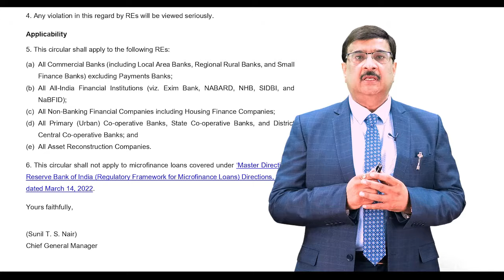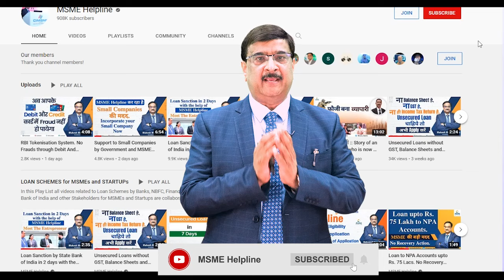Recovery Agents को RBI की चेतावनी: Guidelines for Recovery Agents of Bank and Financial Institution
In this video Mukesh Mohan Gupta has explained a Circular of Reserve Bank of India on the guidelines for Recovery Agents appointed by the banks and Financial Institutions. The contents of the circular on Outsourcing of Financial Services - Responsibilities of regulated entities  employing Recovery Agents vide No. RBI/2022-23/108 DOR.ORG.REC.65/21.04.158/2022-23 dated August 12, 2022 are as below:

The Reserve Bank of India has from time to time advised regulated entities (REs) that the ultimate responsibility for their outsourced activities vests with them and they are, therefore, responsible for the actions of their service providers including Recovery Agents (hereafter referred to as ‘agents’).

2. It has been observed that the agents employed by REs have been deviating from the extant instructions governing the outsourcing of financial services. In view of concerns arising from the activities of these agents, it is advised that the REs shall strictly ensure that they or their agents do not resort to intimidation or harassment of any kind, either verbal or physical, against any person in their debt collection efforts, including acts intended to humiliate publicly or intrude upon the privacy of the debtors' family members, referees, and friends, sending inappropriate messages either on mobile or through social media, making threatening and/ or anonymous calls, persistently1 calling the borrower and/ or calling the borrower before 8:00 a.m. and after 7:00 p.m. for recovery of overdue loans, making false and misleading representations, etc.

The instructions contained in para 2 above shall supplement and be read in conjunction with the existing guidelines/directions issued by the Reserve Bank of India, as amended from time to time, including those tabulated in
Any violation in this regard by REs will be viewed seriously.

Applicability
3. This circular shall apply to the following REs:
(a) All Commercial Banks (including Local Area Banks, Regional Rural Banks, and Small Finance Banks) excluding Payments Banks;
(b) All All-India Financial Institutions (viz. Exim Bank, NABARD, NHB, SIDBI, and NaBFID);
(d) All Primary (Urban) Co-operative Banks, State Co-operative Banks, and District Central Co-operative Banks; and
(e) All Asset Reconstruction Companies.

4. This circular shall not apply to micro-finance loans covered under ‘Master Direction – Reserve Bank of India (Regulatory Framework for Micro-finance Loans) Directions, 2022’, dated March 14, 2022.

The circular has been issued by Mr Sunil T. S. Nair, Chief General Manager of Reserve Bank of India.

*Relevant Video:-*